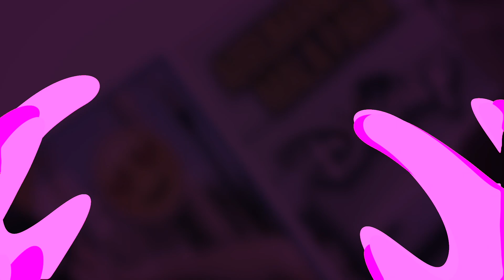COMO ficar RICO antes dos 18? | Gabriel Vidal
Como ganhar dinheiro sendo um adolescente? Como ganhar dinheiro sendo criança? É possível? Claro que sim, assiste o vídeo e aproveite as dicas